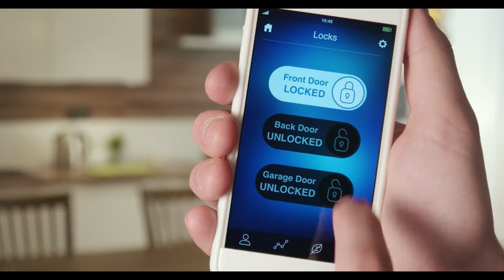SMART HOME Compilation 1280x720